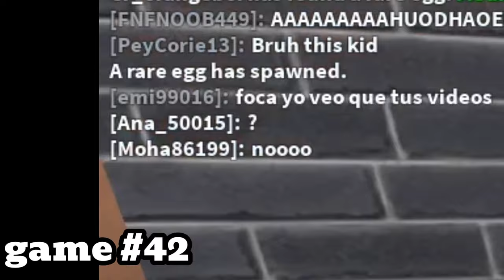I Played 100 Games Of Murder Mystery 2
i played 100 games of murder mystery 2 and heres what happened to my mental health

flip.side.fame